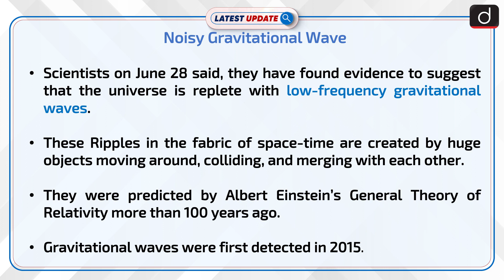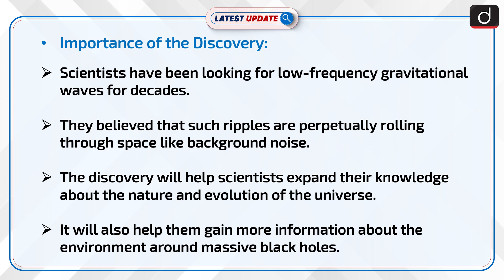Noisy Gravitational Wave | Latest update | Drishti IAS English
Scientists on June 28 said they have found evidence to suggest that the universe is replete with low-frequency gravitational waves – ripples in the fabric of space-time that are created by huge objects moving around, colliding, and merging with each other, and predicted by Albert Einstein’s General Theory of Relativity more than 100 years ago.